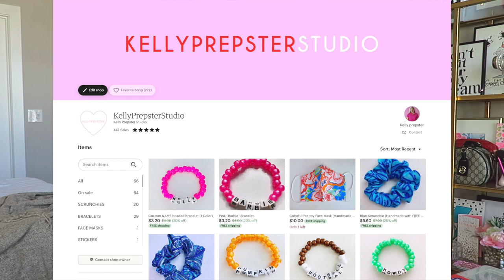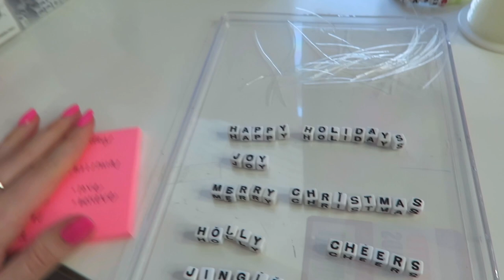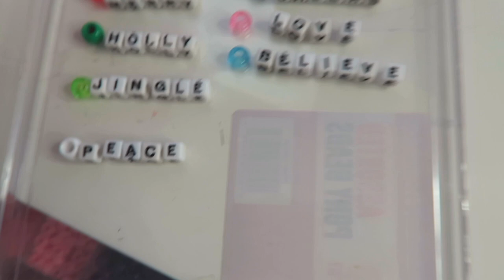LET'S MAKE HOLIDAY BRACELETS TOGETHER (HOW TO MAKE BEADED BRACELETS) FALL 2020 || Kellyprepster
SHOP MY FAVS:

1.  Instagram Mention Shoutouts
Mention me (@Kellyprepster) in your Instagram Story to show that you are watching my video & I will shout you out on my Instagram Story

💛💖FAQ💖💛
Name: Kelly
Birthday: September 10
Zodiac Sign: Virgo
Camera: Canon G7X & Iphone 11 pro
Editing: Final Cut Pro X
Mood: HAPPY :)

Hi everyone!! I absolutely LOVE fashion. My channel has lots of fashion related videos, Preppy Fashion Lookbooks, hauls, tutorials, health & lifestyle, day in my life Vlogs, as well as school related videos! One of my goals is to make others happy and to share my positivity. I love being able to share my preppy style and helping others find theirs! LUV YA